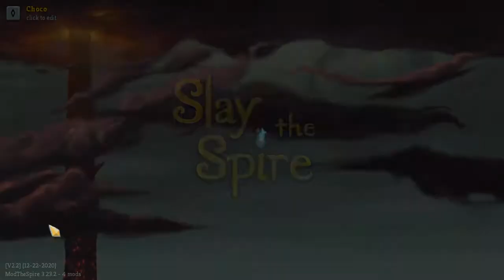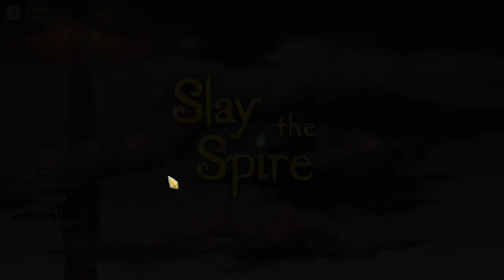Slay The Spire Puzzle Mod... Modded STS Ep: 2